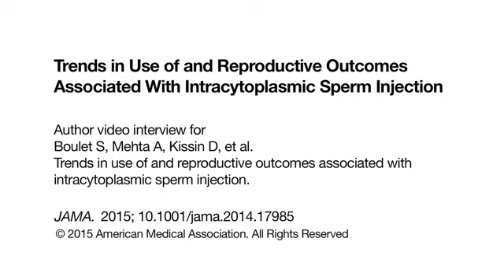Trends and Outcomes of Intracytoplasmic Sperm Injection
From: JAMA. 2015;313(3):255-263.